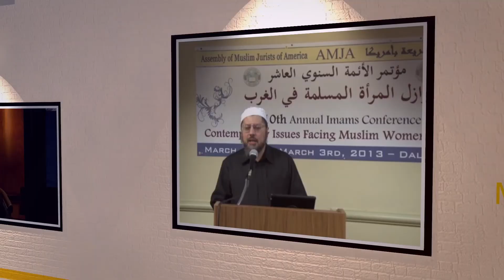Quran Recitation - Sheikh Ahmad Muhajir - Mishkah Center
تلاوة عطرة لمجموعة من الآيات وقصار السور للشيخ أحمد المهاجر - شيخ المقارئ في اندونيسيا في مسجد مشكاة (ألميدا الجديد) التابع للجمعية الاسلامية للمركز الطبي في هيوستن.